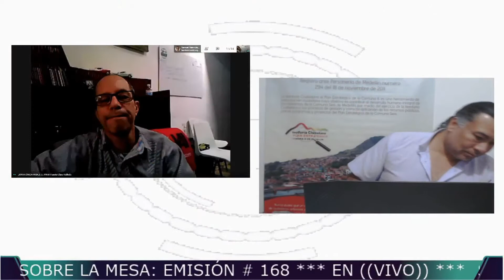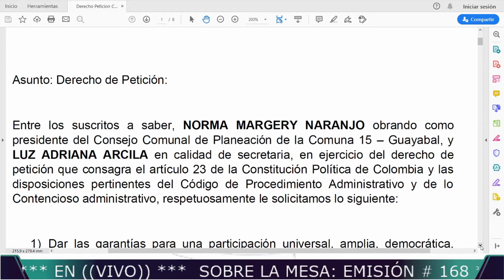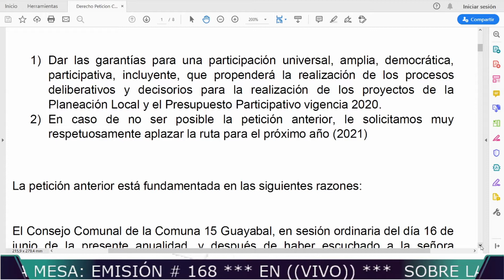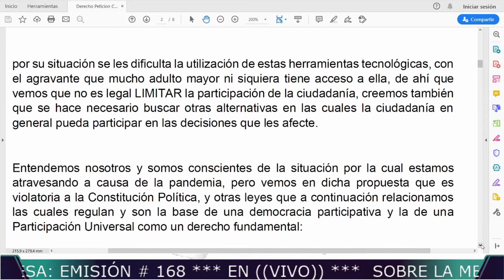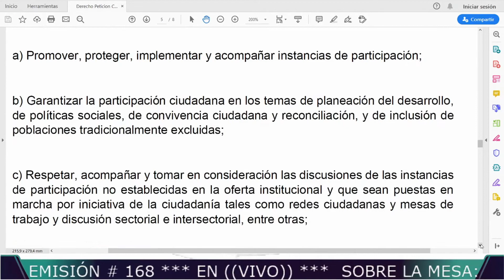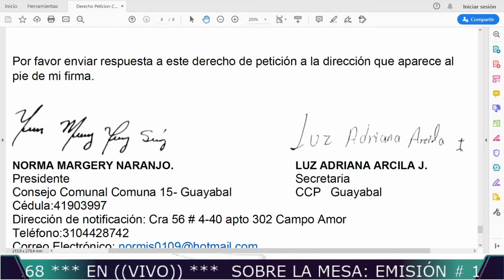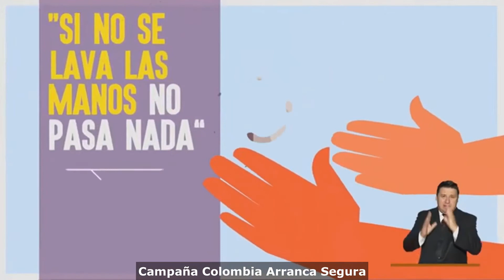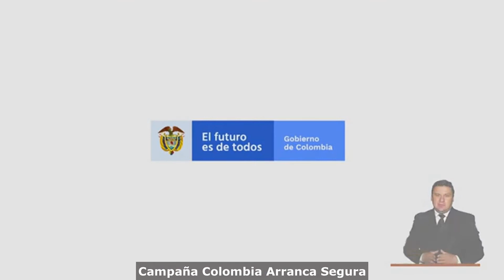Sobre la Mesa: Emisión # 168 (24/06/2020)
En la 𝗘𝗺𝗶𝘀𝗶ó𝗻 # 168 del 24 de junio de 2020 de 𝗦𝗼𝗯𝗿𝗲 𝗹𝗮 𝗠𝗲𝘀𝗮 estuvimos conversando sobre:

¿𝗟𝗮 𝗰𝗼𝗺𝘂𝗻𝗶𝗰𝗮𝗰𝗶ó𝗻 𝗮𝗹𝘁𝗲𝗿𝗻𝗮𝘁𝗶𝘃𝗮, 𝗴𝗲𝗻𝗲𝗿𝗮𝗱𝗮 𝗺𝗲𝗱𝗶𝗮𝗻𝘁𝗲 𝗹𝗮𝘀 𝗧𝗲𝗰𝗻𝗼𝗹𝗼𝗴í𝗮𝘀 𝗱𝗲 𝗹𝗮 𝗜𝗻𝗳𝗼𝗿𝗺𝗮𝗰𝗶ó𝗻 𝘆 𝗹𝗮 𝗖𝗼𝗺𝘂𝗻𝗶𝗰𝗮𝗰𝗶ó𝗻 (𝗧𝗜𝗖), 𝘀𝗲 𝗲𝘀𝘁á 𝗰𝗼𝗻𝘀𝘁𝗶𝘁𝘂𝘆𝗲𝗻𝗱𝗼 𝗲𝗻 𝗲𝗹 𝗾𝘂𝗶𝗻𝘁𝗼 𝗽𝗼𝗱𝗲𝗿?

𝗦𝗶𝗻𝘁𝗼𝗻í𝗰𝗲𝗻𝗼𝘀 𝗲𝗻 ((𝘃𝗶𝘃𝗼)) a partir de las 3:00 p.m. en:
Emisora Comunitaria Zona Radio 88.4 F.M.